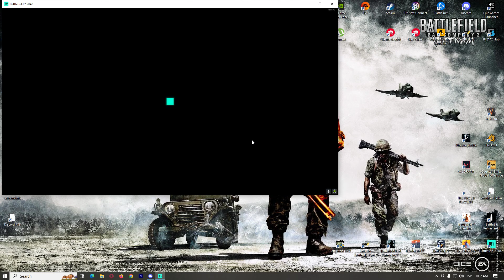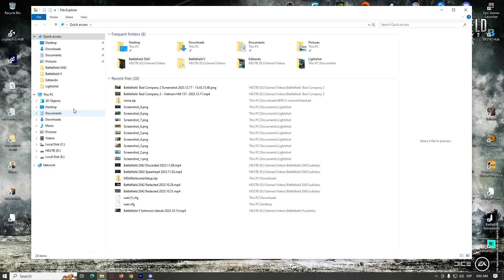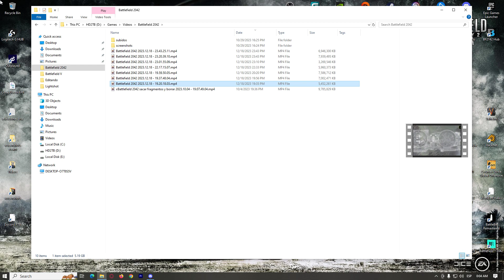Battlefield 2042 Discarded Gameplay 2023 12 18